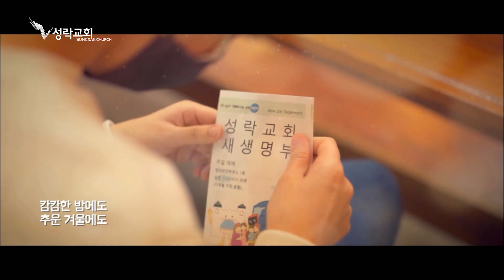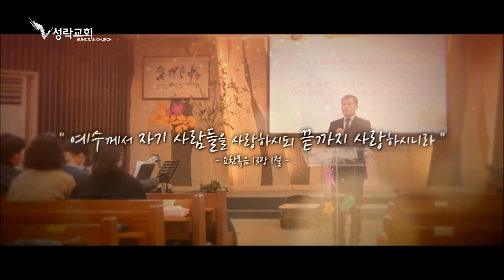[성락교회] 21.04.18 예수님과 함께 - 성락교회 새생명부 Sungrak Church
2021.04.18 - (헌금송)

〔 예수님과 함께 〕

성락교회
성락교회 새생명부